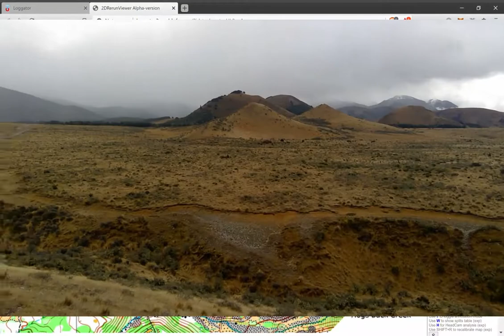Leg by Leg #1: Hogs Back Ultralong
Leg by Leg is where a guest takes us through a recent orienteering course in detail. We'll discover what they found most challenging and how they handled, or didn't handle, these challenges. We aim to cover all levels of experience in the series.

Hogs Back Ultralong was on 05/09/2020.

The guests are Kayla Fairbairn, Lizzie Ingham and Imogene Scott.

The episode is most suitable for experienced orienteers.

This video is produced by Orienteering NZ